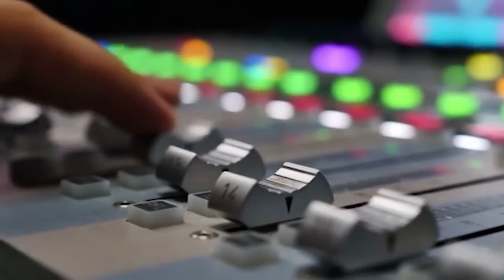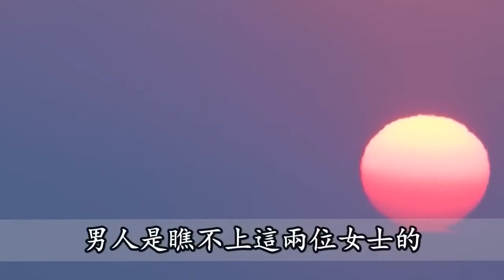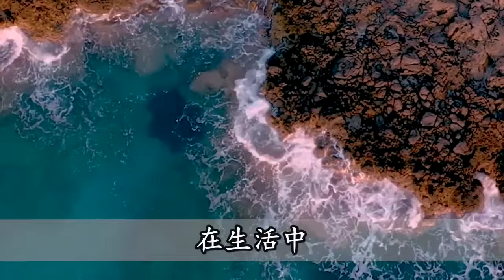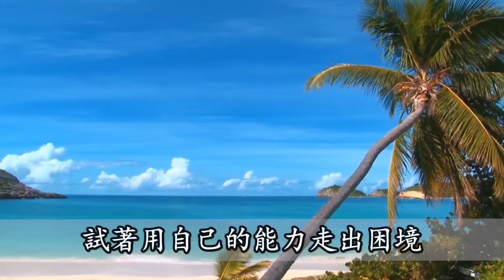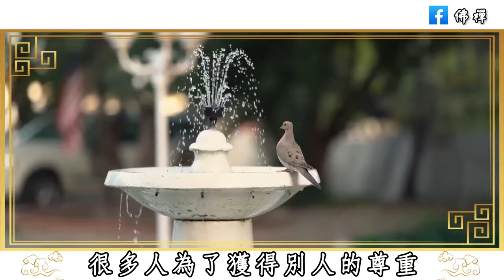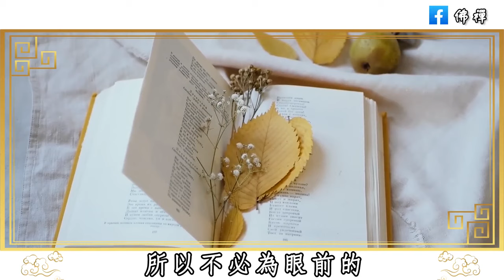人生落魄時，不管你再苦再難，也要忘記這4個人！ 能幫助你東山再起 | 佛禪